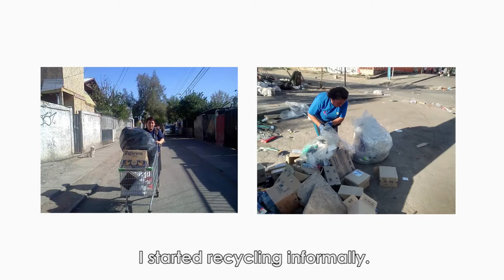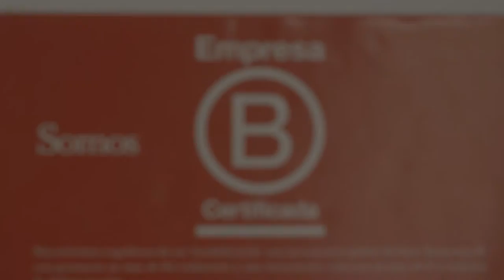Triciclos | BMW Foundation Responsible Leaders Awards 2016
The BMW Foundation Responsible Leaders Awards distinguishes Responsible Leaders who develop and run exemplary initiatives for the common good, whether in their professional or personal lives.

In 2016, Gonzalo Muñoz received the Award for the work in his organization Triciclos. All over Latin America, the initiative has set up collection points where citizens can recycle their domestic waste. They are managed by former street waste pickers, offering them jobs and the opportunity to pass on their knowledge about materials and recycling. In a region where environmental awareness is still underdeveloped, Triciclos takes on an important role in establishing a circular economy.